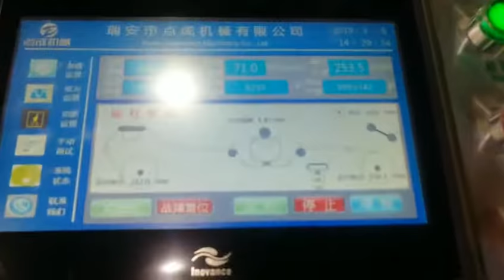Semi rotary die cutting machine for IML label with inspection and auto stacker